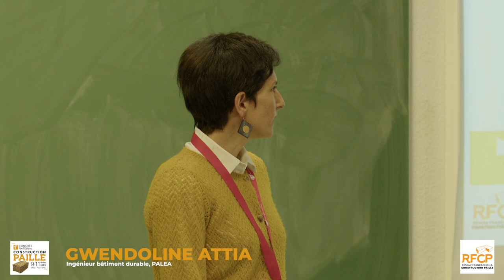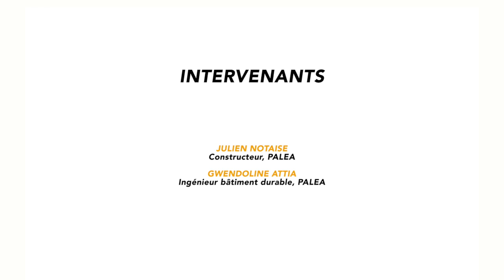Le Contrat Construction de Maison Individuelle « CCMI » (avec G. ATTIA DESJOUIS & J. NOTAISE)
1er Congrès National de la construction paille - vendredi 10 février 2023
« Le Contrat Construction de Maison Individuelle CCMI »

✅ Julien Notaise, Gérant Fondateur, PALEA
✅ Gwendoline Attia, Ingénieure bâtiment durable, PALEA

02:12 Différents types de contrats pour construire une Maison Individuelle
04:22 CCMI : origine et cadre légal
05:34 Dans quels cas le CCMI est-il obligatoire ?
09:09 Obligations du CMIste
13:58 Points de vigilance
26:45 Constats, réflexions